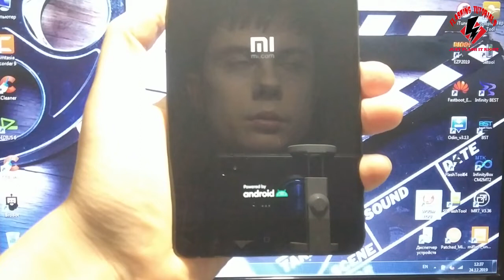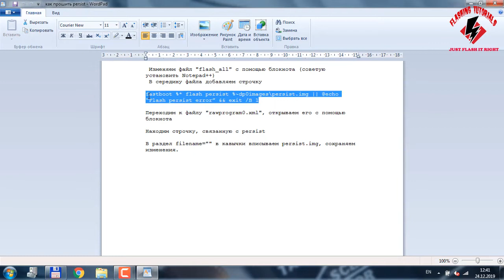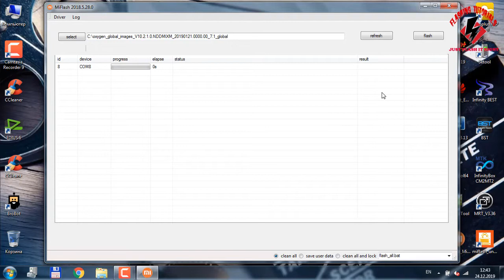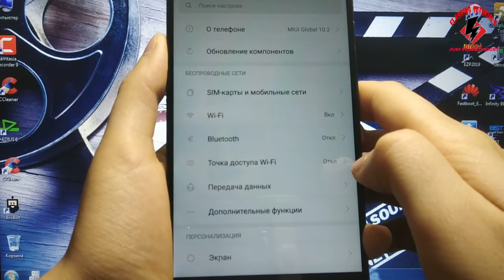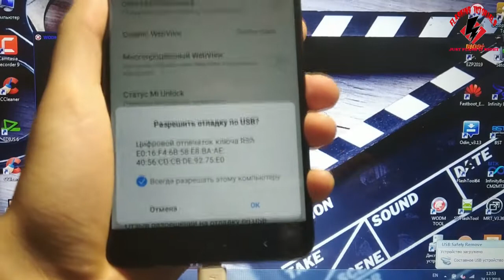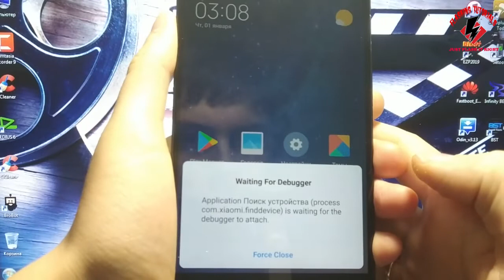Mi Max 2 отвязка от mi аккаунта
Понижаем прошивку, прошиваем раздел persist, замораживаем ми сервисы на смартфоне Xiaomi Mi Max 2 (Oxygen)
все файлы в закрепленном комментарии